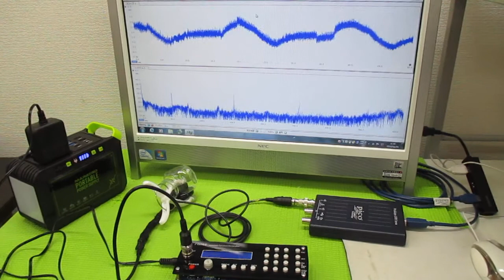対象物の振動モードに合わせた、超音波制御技術 ultrasonic-labo